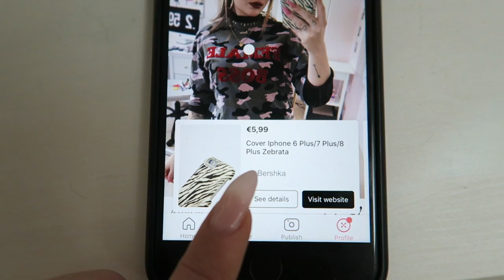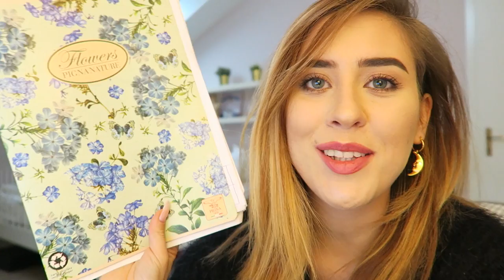TANTA NEVE E SI FESTEGGIA CON THIAGO! | VLOG 01/02/2019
Primo Vlog dell'anno!!! Spero vi sia piaciuto ♡
Scaricate 21 Buttons e seguitemi sul mio profilo per scoprire tutto ciò che indosso

Ecco il profilo di IG di Thiago: @peachthiago